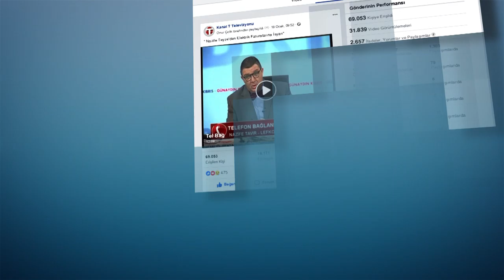Web Sosyal Medya Tanıtım